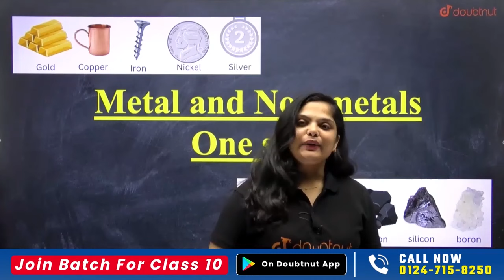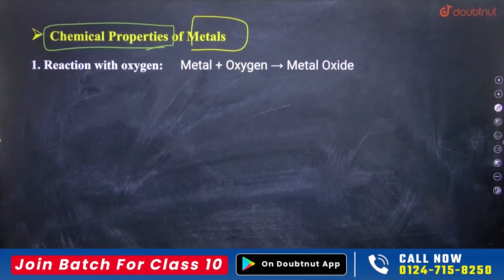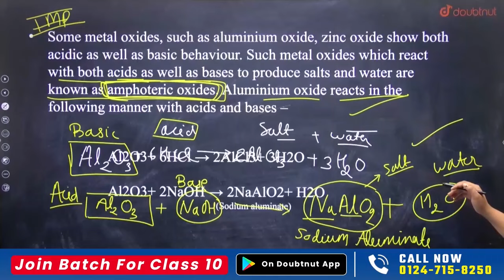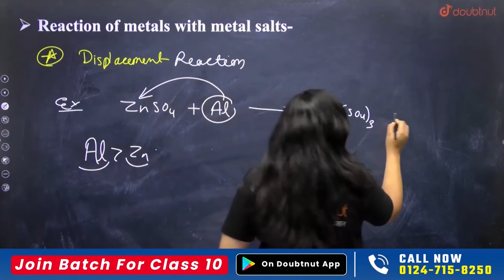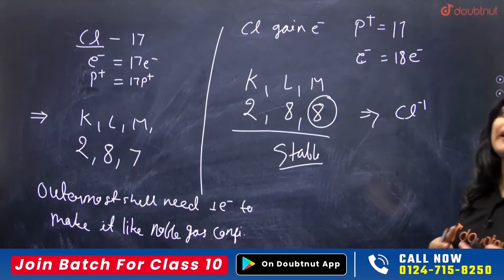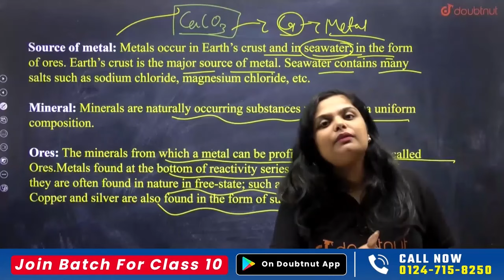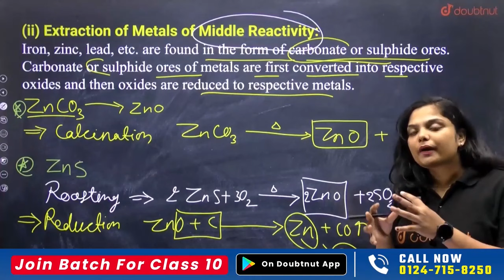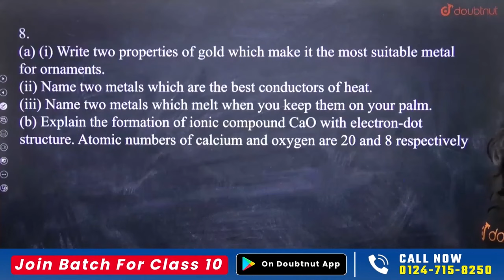Metals and Non-metals Easy Explanation | Class 10 Science NCERT Chapter 3 One Shot 🔥